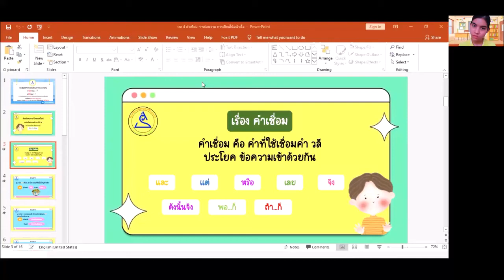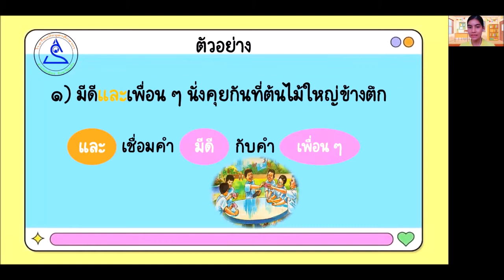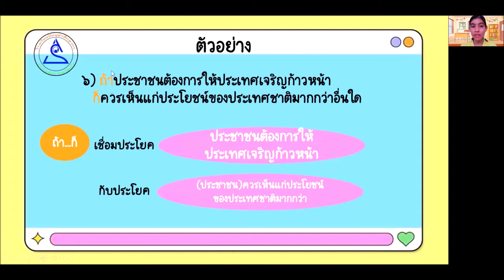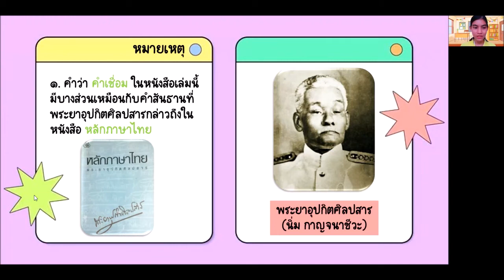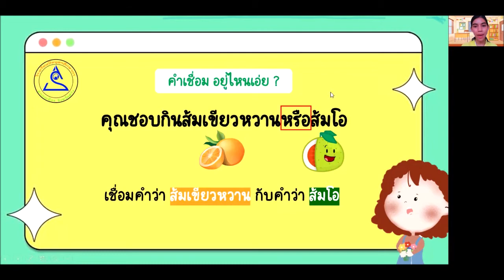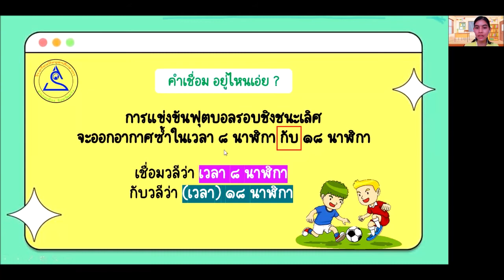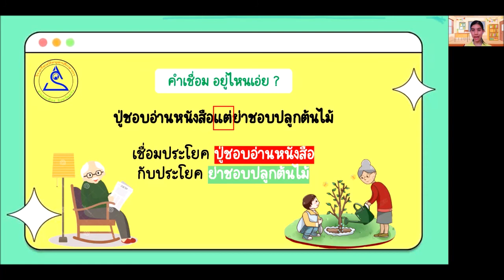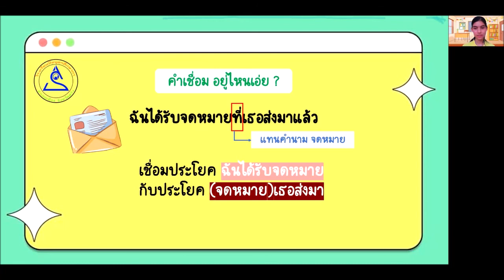ป.5 วิชาภาษาไทย EP.39 คำเชื่อม